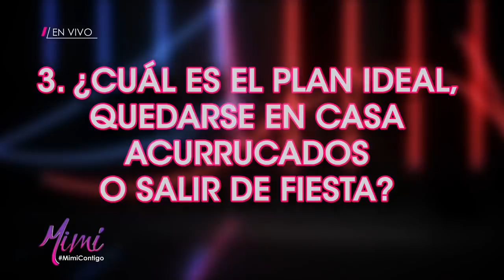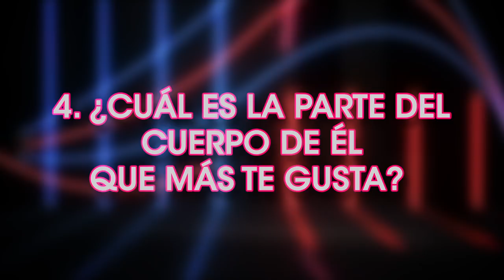Batalla colosal por el amor. | Programa del 14 de abril del 2021 | Mimí Contigo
Las parehjas que encontraron el amor en Exatlón están con nosotros para contarnos todos los detalles de sus historias de amor.